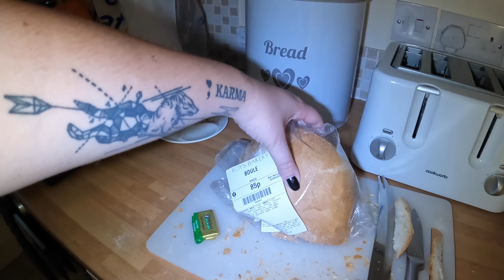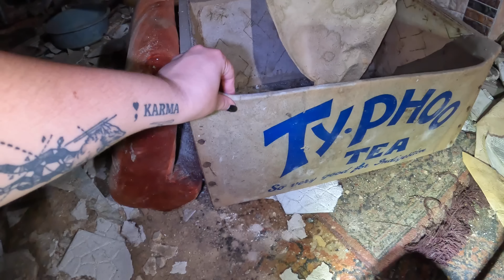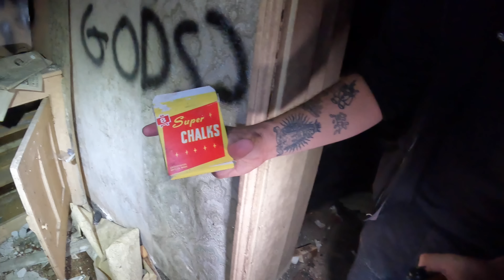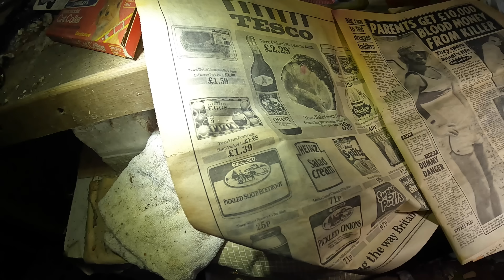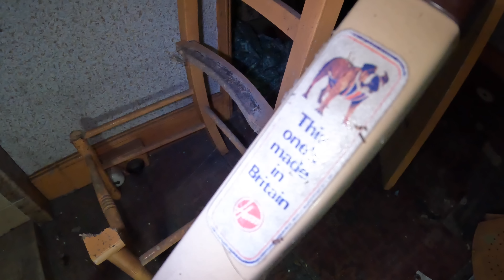THE MOST TRAGIC THING EVER FOUND IN AN ABANDONED HOUSE| THIS VIDEO WILL TEACH YOU A LIFE LESSON!!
Kayleigh Coulston Explores ‘The Baby Cot House’ with Proving Demons. All links provided below: